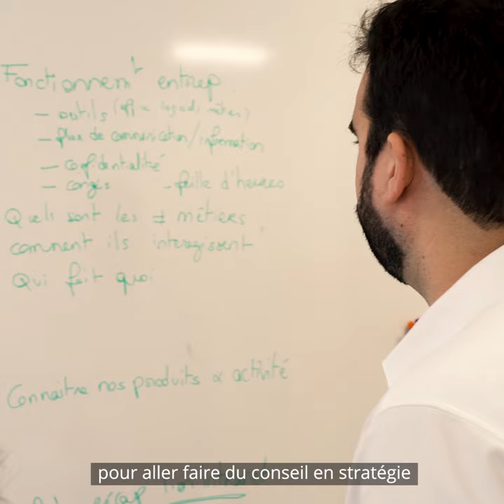S05E09 Jean-François Morizur | CAILABS | Rennes Business Story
💬 « Nous à Rennes, on parle aux satellites avec des lasers. »

🔅Créée en 2013, Cailabs est une deeptech française spécialisée dans la photonique et leader européen de la communication laser.

💡L’entreprise fait des composants optiques et des sous-systèmes optiques et gère la forme de la lumière pour la communication spatiale, l’industrie et les réseaux locaux. Ses dirigeants ont choisi Rennes pour son bassin d’emploi, ses espaces disponibles pour fabriquer et sa qualité de vie.

📹 Découvrez la Rennes Business Story de Jean-François Morizur, cofondateur et CEO de Cailabs.